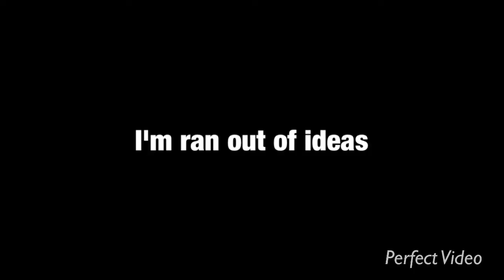(Littlest Pet Shop/MEME) Fat Panda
😑Why is My Videos Is Not Good Enough